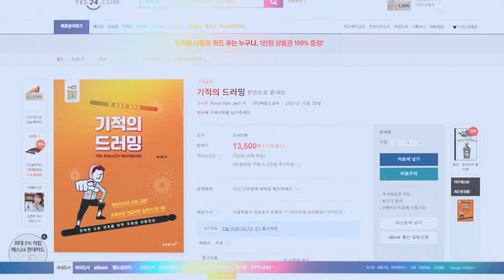다이얼튠 스네어 사용기-기적의 드러밍 P112-113 - 필인패턴 A로 만드는 2박자필인(확장판)/드럼셋트에서 응용하기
드러머 권낙주

서울은현교회 문화선교부 전도사

기적의 드러밍 해설영상 목차

파트1.루디먼트

1.p12-13  *싱글 스트로크(알파벳)
   • p12-13 싱글스트로크 - 드럼의 시작은 이것부터!/기적의 드러밍...

2.p14-15  *싱글 스트로크 셋트응용
   • p14-15-싱글 스트로크 세트응용 -  ...

3.p16 *싱글 스트로크2
   • p16-싱글 스트로크2(리듬단어) - 리듬...

4.p20 *3연음 스트로크
   • p20-3연음 스트로크 - 셔플&재즈&블루스의 리듬/...

5.p24 *루디먼트 싱글+더블 스트로크
   • p24-싱글+더블 스트로크 - 일타쌍피? 타법/기적의 ...

6.p26-27 *4-스트로크
   • p26-27-4-스트로크 - 후루룩 몰아치는 플레이/기적의 ...

7.p28 *더블 스트로크 발전
   • p28-더블 스트로크 발전시키기 - 더블 ...

8.P30-31 *스네어 루디먼트
   • p30-31- 스네어  루디먼트 - 스네어로 쪼개기/...

9.P34 *플램+드래그
   • p34-플램+드레그 - 마칭밴드의 시작은?/기적의 드러...

10.P38-39 *싱코페이션
   • p38-39-싱코페이션 - 땡겨치기는 이렇게!!/기적의...

11.P43 *악센트 콘트롤을 위한 스트로크 연습
   • p43-악센트 콘틀롤을 위한 스트ᄅ...

12.P44 *8비트와 16비트 악센트
   • p44 - 8비트와 16비트 엑센트 - 드럼을 잘...

13.P45 *드럼셋트에서 악센트 응용하기
   • p45 - 드럼셋트에서 악센트 응용ᄒ...

14.P50 *3연음과 6연음 악센트
   • p50- 3연음과 6연음 악센트 - 드럼솔...

15.P51 *드럼셋트에서 3연음과 6연음 악센트
응용   • p51- 드럼셋트에서 3 & 6연음 악세...

파트2. 리듬&그루브

1.p58 *베이직 8비트 리듬
   • p58- 8비트 베이직 리듬 - 드럼의 꽃 8비트리...

2.p59 *베이직 8비트 리듬(양손+양발사용)
   • p59- 베이직 8비트 리듬(양손과 오ᄅ...

3.p60 *왼발 하이헷 응용하기
   • p60- 왼발 하이헷 응용하기 - 왼발도 ...

4.p61 *하이헷 오픈+클로즈
   • p61- 하이헷 오픈+클로즈 - 하이헷도 숨을 쉰다! /기적...

5.p62-63 *하이헷 강약/약강 응용
   • p62-63- 하이헷 강약/약강 응용 ...

6.p64-65 *16비트 베이직 리듬
   • p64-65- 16비트 베이직 리듬 - 드럼의 하이...

7.p66 *오른손 16비트 리듬
   • p66- 오른손 16-비트리듬 - 이걸 한손으로 ...

8.p67 *하이헷 오픈+클로즈
   • p67- 16비트 하이헷 오픈 & 클로즈 -하이...

9.p69 *8+16비트 하이헷 패턴
   • P69- 8+16비트 하이헷 패턴 -하이헷 지루하지...

10.p70-71 *16비트 고스트노트 베이직 리듬
   • p70-71- 고스트 노트 16비트 베이직 리...

11.p72-73 *16비트 고스트노트2
   • P72-73- 고스트 노트2 - 작은소리 섬세한 리듬~/기...

12.p74 *셔플 리듬
   • p74-셔플리듬 - 셔플리듬으로 셔플댄스를? /기적의 드...

13.p75 *고스트 노트를 활용한 베이직 셔플리듬
   • p75- 고스트 노트+셔플리듬 - 셔플에도 고스트가 있다!...

14.p76 *락.퓨젼장르의 셔플리듬
   • p76- 락+퓨전 장르의 셔플리듬 - 셔...

15.p77 *12/8박자 리듬
   • p77- 8분의12박자 리듬 - 기적의 드러밍/드럼...

16.p78 *하프타임 셔플 리듬
   • p78- 하프타임 셔플리듬 -드러머에게 하프타임...

17.p80 *16비트 셔플바운스 리듬
   • p80- 16비트 셔플 바운스 리듬 - 힙합리...

18.p82 *6연음을 이용한 리듬패턴
   • p82- 6연음을 응용한 리듬패턴 ...

19.p84 *손과발의 콤비네이션-싱글킥 무빙
   • p84- 손과 발의 콤비네이션 01 - 손3...

20.p86 *손과발의 콤비네이션-더블킥 무빙
   • p86- 손과 발의 콤비네이션 02- 더ᄇ...

21.p90 *3연음 콤비네이션
   • p90- 3연음 콤비네이션 - 3조각의 콤비네이...

22.p92 *6연음 콤비네이션-싱글킥 무빙
   • p92- 6연음 콤비네이션- 싱글킥 ...

23.p94 *오른손 하이헷 리듬의 변화
   • p94- 오른손 하이헷 리듬의 변화 -...

24.p98-99 *싱글+더블+트리플 파라디들 패턴
   • p98-99- 싱글+더블+트리플 파라디드...

25.p102 *파라디들 리듬& 그루브
   • p102- 파라디들 리듬 & 그루브 - 신기하고...

파트3. 필인

1.p110 *필인패턴 만들기-1박 필인패턴 A
   • p110- 필인패턴 만들기-1박패턴A...

2.p111-113 *필인패턴 A로 만드는 2박자 필인(A+A)
   • p111-113- 필인패턴 A로 만드는 2ᄇ...

3.p114-116 *필인패턴 B 와 A로 만드는 2박자 필인(B+A)
   • P114-116- 필인패턴 B와 A로 만드는 2박ᄑ...

4.p117 *필인패턴 C로 만드는 1박자 필인
   • p117- 필인패턴 C - 비타민 C 같은 상큼한 필인...

5.p118-119 *필인패턴 C로 만드는 2박자 필인(C+C)
   • p118-119- 필인패턴 C로 만드는 2ᄇ...

6.p120-121 *필인패턴 A+C
   • p120-121- 필인패턴 A+C - AC 40개 필인...

7.p122-123 *8분음표 2박자+4박자 필인패턴
   • p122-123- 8비트 심플필인 (2박자 필ᄋ...

8.p124 *4-스트로크
   • p124-  포 스트록크 필인 - 잘하면 필살기로?? /...

9.p125 *손과발의 콤비네이션 필인
   • p125- 손과 발의 콤비네이션 필인...

10.p126 *셔플리듬 필인
   • P126- 셔플리듬 필인 - Let's go 셔플...

11.p127 *6/8박자 필인
   • P127- 8분의 6박자 필인 - 기적의 드러밍/...

12.p128-129 *12/8박자 필인
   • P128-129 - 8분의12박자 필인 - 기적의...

13.p130 *6연음 필인1
   • p130- 6연음 필인1 - 부드러우면서 화려한 필인...

14.p131 *6연음 필인2
   • p131- 6연음 필인2 - 태극권같은 필인~/기적의...

15.P132 *8연음 필인1
   • p132- 8연음 필인1 - 요즘은 8연음 필인이 기...

16.p133 *8연음 필인2
   • p133- 8연음 필인패턴2 - 8연음에 엑센트...

17.p134-135 *락.평크.퓨전스타일 필인

18.p136 *플로탐을 이용한 필인
   • p136- 플로탐을 이용한 락 필인...

19.p137 *16비트 3그룹핑 필인
   • p137- 16비트 3그룹핑 필인 - 3개씩 묶...

20.p138 *파라디들 응용 필인
   • p138- 파라디들 응용 필인 - 이런 필인...

21.p139 *파라 디들-디들 필인
   • p139- 파라디들-디들 필인 - 꼬꼬무 필인...

22.p142 *리니어 필인1
   • p142- 리니어 필인1 - 필인의 하이라이트!! /기...

23.p143 *리니어 필인2
   • p143- 리니어 필인패턴2 - 이 필인 패턴은 ...